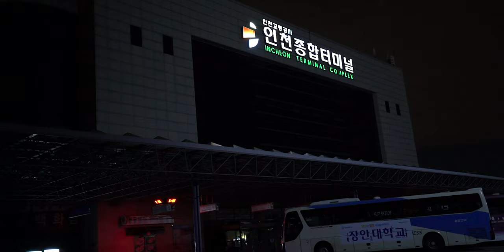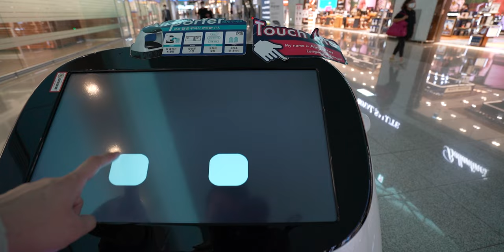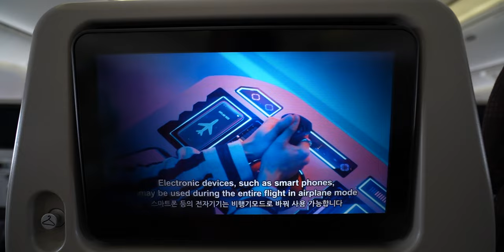OUR FIRST INTERNATIONAL FLIGHT DURING THE PANDEMIC (Korea to USA in Korean Air Economy Class)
Our first international flight during the pandemic was surreal. At the start of 2020, before we even heard of CoVID-19, we were hit by several unexpected hardships that had us reassess our priorities in life. Dave quit his university position of 13 years and Chloe closed down her pub. We moved out of our home and began our journey around the globe together. Our first stop is the U.S., where Dave grew up. Come along with us as we explore the world through food, family, and friends!

Chapters:
0:00 Intro and Backstory
0:34 Daegu Bus Terminal
2:37 Incheon Airport
3:59 Lounge
6:28 Flight
10:26 Arriving to the US

♪♪ Music for this video from Epidemic Sounds - Access Tens of Thousands of FREE Songs for YOUR VIDEOS